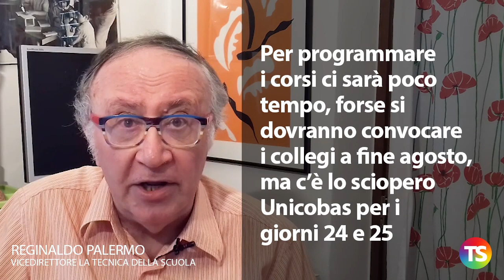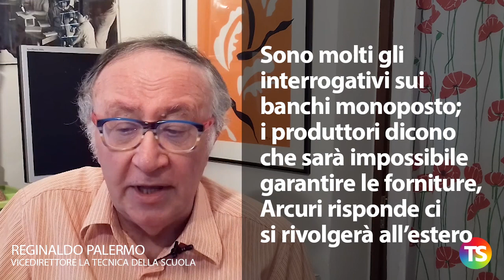Meno di 30 giorni al via: per partire a settembre ci vuole forse un miracolo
– E’ ufficiale: le lezioni inizieranno il 14 settembre e a partire dal 1° si svolgeranno i corsi di recupero per gli studenti in difficoltà
– Per programmare i corsi ci sarà poco tempo, forse si dovranno convocare i collegi a fine agosto, ma c’è lo sciopero Unicobas per i giorni 24 e 25
– Sono molti gli interrogativi sui banchi monoposto; i produttori dicono che sarà impossibile garantire le forniture, Arcuri risponde ci si rivolgerà all’estero
– Altro problema: domenica 20 settembre milioni di italiani andranno al voto e in molte scuole bisognerà già sospendere le lezioni
– Ci sono poi scadenze importanti: immissioni in ruolo, mobilità annuale e attribuzione degli incarichi a tempo determinato
– Tutte operazioni con grandi numeri: 80mila assunzioni richieste al MEF, decine di migliaia di utilizzazioni o assegnazioni, 250mila supplenze
– Tutto questo in tempi strettissimi: a partire da oggi mancano al 1° settembre meno di 30 giorni lavorativi contando anche le giornate del sabato. Ma forse al Ministero sperano in un miracolo...